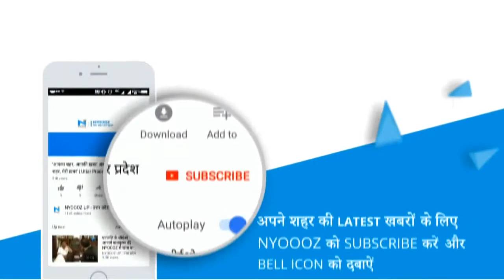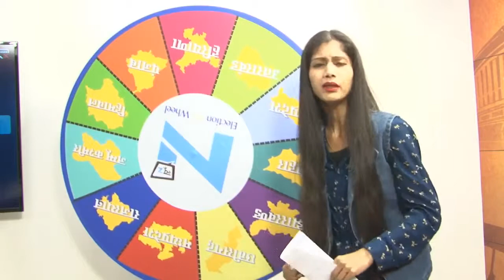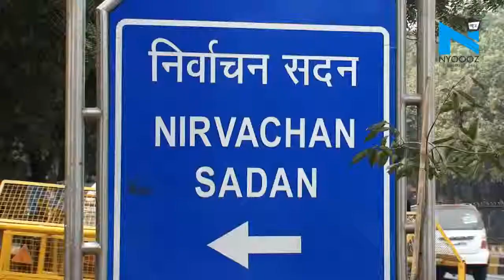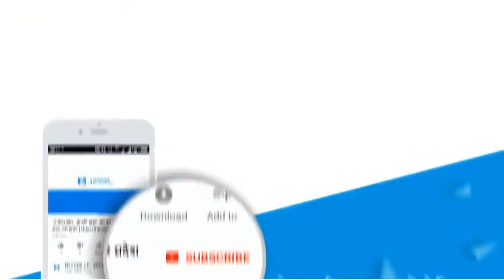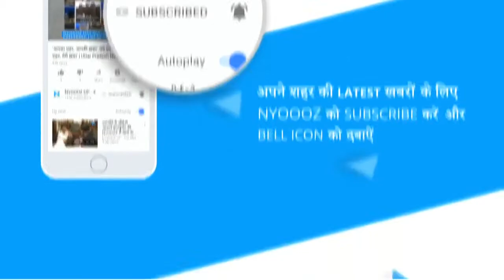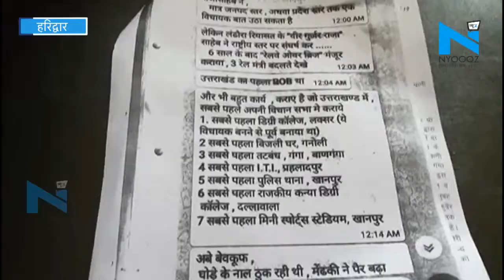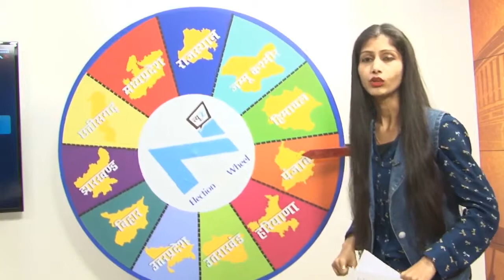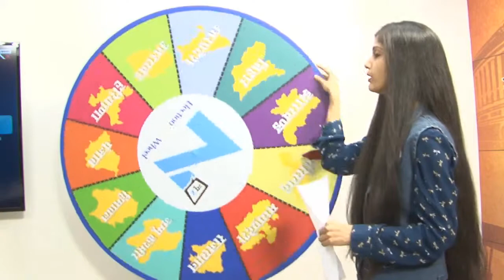ELECTION WHEEL: देखिए 11 प्रदेश के Election की 11 बड़ी खबरें सिर्फ NYOOOZ पर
वोट आपका, चुनाव सरकार का, आपके प्रत्याशी जो बनेंगेआपके प्रतिनिधी | Lok Sabha Election 2019 से जुड़ी हर पल की अपडेट के लिए देखिए ELECTION WHEEL : 11 प्रदेश 11 खबर सिर्फ न्यूज पर

About Channel:

NYOOOZ Bihar-Jharkhand is a news hub which provides you with the comprehensive up-to-date news coverage from Bihar and Jharkhand. Get the latest top stories, current affairs, sports, business, entertainment, politics, astrology, spirituality, and many more here on NYOOOZ Bihar-Jharkhand. We provide you the in-depth details of the latest news mainly from different parts of Bihar and Jharkhand.

NYOOOZ Bihar-Jharkhand एक समाचार चैनल है जो नवीनतम शीर्ष समाचारों, खेल, व्यवसाय, मनोरंजन, राजनीति और कई और अन्य कवरेज प्रदान करता है। यह चैनल मुख्य रूप से बिहार झारखंड  के विभिन्न हिस्सों से नवीनतम समाचारों का विस्तृत विवरण प्रदान करता है।